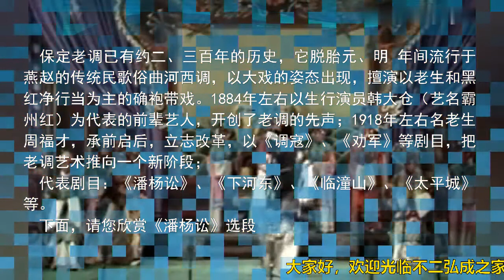戏曲常识《国家级非物质文化遗产 河北“保定老调”》